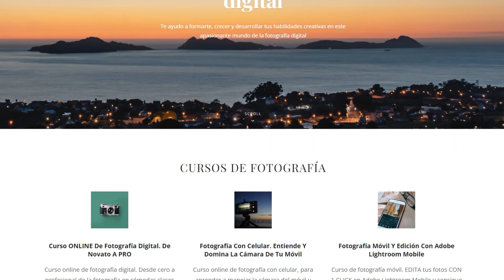Las CLAVES🟢 detrás de una FOTOGRAFÍA DE CALIDAD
¿Qué hay detrás de las fotos memorables? Aprende las características esenciales que tienen todas las fotos de calidad.

🌟 Miles de alumnos de todo el mundo ya se han iniciado con alguno de los cursos de fotografía

🌟 Hay quien ayuda a este proyecto sólo visitando FOTOPASION EN AMAZON

🌟 Y si estás recién empezando en fotografía, esta lista de reproducción va a servirte de ayuda

🌟 También estoy abierto a COLABORAR con marcas u otros creadores de contenido

Estos son los momentos clave del vídeo con las claves para que una foto sea de calidad:

01:05 Primera clave para que una foto sea de calidad
03:10 Segunda clave para que una foto sea de calidad
05:43 Tercera clave para que una foto sea de calidad

En este video, te sumergirás en el emocionante mundo de la fotografía de calidad. Aprenderás las características esenciales que hacen que una fotografía sea verdaderamente memorable.

Encontrarás respuestas a preguntas como:

¿Qué hace que una foto destaque entre la multitud?
¿Cómo puedes capturar momentos mágicos en tus imágenes?
¿Qué errores fotográficos debes evitar a toda costa?
Prepárate para una experiencia de aprendizaje única con consejos prácticos y ejemplos visuales que te ayudarán a mejorar tus habilidades fotográficas. Si eres un entusiasta de la fotografía o un principiante que busca mejorar, este video es para ti.